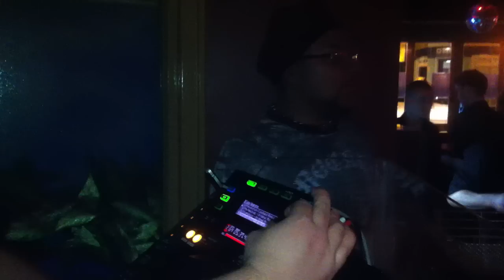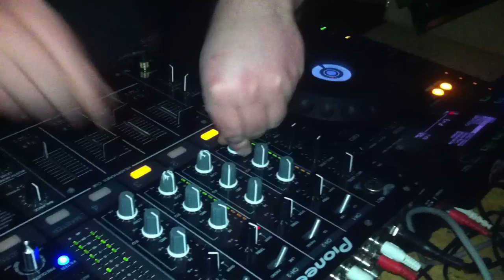Justin Howard & Amrick Channa Live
Justin Howard & Amrick Channa Live at Cube Bar Brighton, Justin is a resident at Cube Bar, check for listings